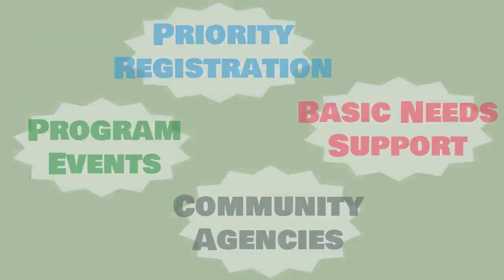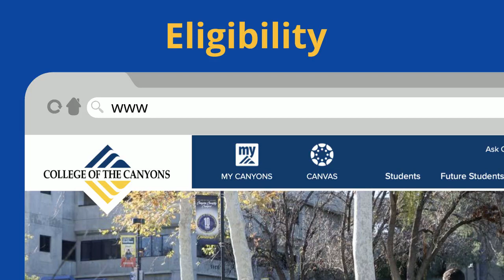INSPIRE Scholars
Learn about INSPIRE Scholars (Inspiring Students Promoting Independence and Resilience in Education) at College of the Canyons.